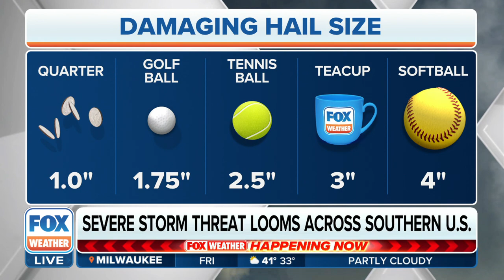Meteorologist: Severe Storm Potential for South Friday, Tornadoes Could be Strong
Field Meteorologist Brett Adair on what parts of the southern U.S are at the greatest risk for severe storms Friday.